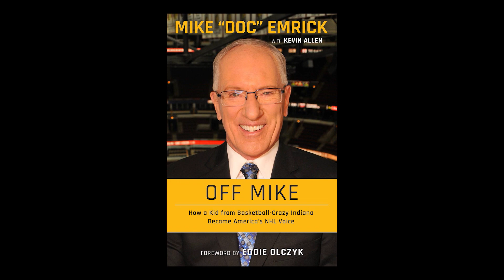Doc Emrick on Calling NHL Playoffs From Home & Greatest OT Moments | Around the NHL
Voice of the Stanley Cup Doc Emrick shares his home studio for the NHL playoffs and his insight on how they will be remembered in hockey history.